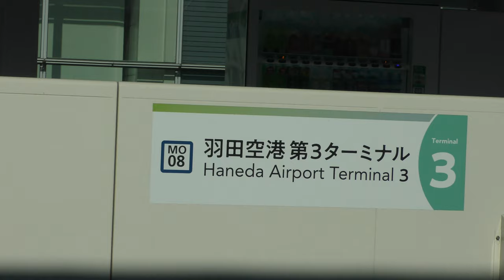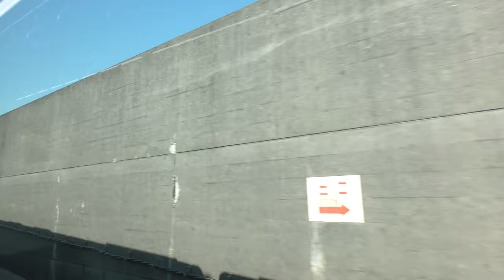東京モノレール羽田空港第3ターミナル→浜松町4K車窓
【撮影機材】
Panasonic 4K VZX990M 64GB HC-VZX990M-W
4K ビデオカメラ VZX992M

Everyday Update!